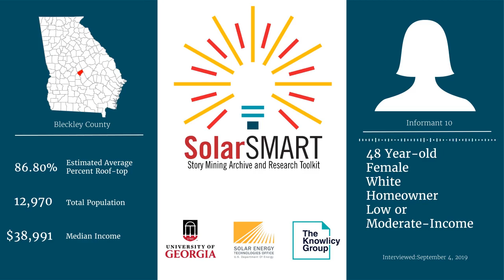SolarSmart Interview - SEA-BLECKLEY-INF10